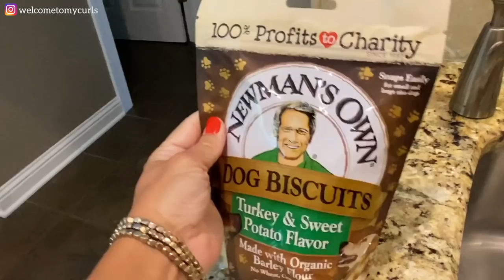POLLUX UPDATES & Things You NEVER Get To See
This might be my favorite Pollux video yet!! I'm sharing updates on all things Pollux the dog.  We adopted Pollux 6 months ago, and his dog transformation while learning to be a dog has been incredible to watch.  He is such a happy dog...and he's changed so much since he has been in our home.  Take a look!

⚬ DOUGH DOG DONUT
⚬ ROPE TOYS
⚬ CALMING DONUT BED
⚬ NYLABONE TEXTURED PEANUT BUTTER CHEW